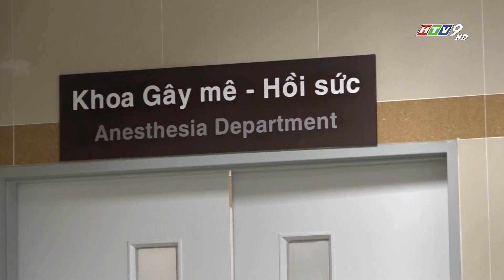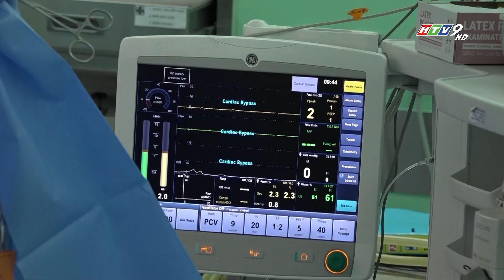Nhịp tim Việt Nam kỷ niệm cột mốc chữa lành 11.000 trái tim - NKYT kỳ 17 2024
Nhịp tim Việt Nam kỉ niệm cột mốc chữa lành 11.000 trái tim

Trải qua hành trình 18 năm, chương trình Nhịp tim Việt Nam của VinaCapital Foundation (VCF) đã đạt được cột mốc cứu sống 11.000 em nhỏ mắc bệnh tim bẩm sinh có hoàn cảnh khó khăn trên khắp Việt Nam. Mỗi trái tim được hồi sinh là một hy vọng mới được nhen nhóm, mang đến không chỉ sự sống mà còn cả tương lai tươi sáng cho các em nhỏ, góp phần tạo nên một Việt Nam khỏe mạnh và thịnh vượng hơn.

Cô bé Anh Thư 12 tuổi đến từ Trà Vinh đã trở thành trái tim thứ 11.000 được chương trình Nhịp tim Việt Nam tài trợ phẫu thuật. Lúc chỉ mới một tháng tuổi, Anh Thư đã xuất hiện những dấu hiệu tím tái và sốt cao liên tục. Sau khi được chẩn đoán mắc "Tứ chứng Fallot", Anh Thư đã trải qua ca phẫu thuật đầu tiên vào năm 2 tuổi. Ca phẫu thuật đã giúp cải thiện sức khỏe của em rõ rệt, cho phép em đến trường học tập và đạt được thành tích tốt trong suốt 6 năm liền. Tuy nhiên, gần đây, Anh Thư lại có biểu hiện mệt mỏi và thỉnh thoảng bị đau nhói ở ngực. Gia đình đã đưa em đi tái khám và được các bác sĩ chẩn đoán cần phải thực hiện thay van tim, một ca phẫu thuật phức tạp với chi phí vượt quá khả năng tài chính của gia đình.

Mười hai năm trước, khi biết tin con gái đầu lòng mắc bệnh tim bẩm sinh, trái tim người mẹ như vỡ vụn, không biết tại sao số phận lại đưa đẩy cho con của mình. Với tình thương vô bờ bến và nghị lực phi thường, gia đình đã kiên trì trên hành trình gian nan chữa lành trái tim cho Anh Thư. Chiến thắng nhiều khó khăn, ca phẫu thuật thứ hai của Anh Thư đã được tiến hành vào tháng 6/2024 tại Bệnh viện Đại học Y dược TP.HCM với sự hỗ trợ của Hội Bảo vệ Người Khuyết tật và Nạn nhân Chất độc Da cam/Dioxin, chương trình Nhịp tim Việt Nam và nhiều nhà tài trợ khác. Ca phẫu thuật thành công đánh dấu một cột mốc quan trọng trên hành trình đầy dũng cảm của em.

Với cột mốc đáng nhớ này, VinaCapital Foundation, Nhịp tim Việt Nam và các đối tác khác cam kết tiếp tục hành trình tìm kiếm và cứu sống thêm nhiều trái tim thơ để các em có thể lớn lên khỏe mạnh, nuôi dưỡng ước mơ, phát huy hết tiềm năng và đóng góp cho sự phát triển của Việt Nam.

Hãy cùng theo dõi thông tin từ VinaCapital Foundation qua các kênh thông tin:

Đừng quên Đăng ký theo dõi/ Subscribe Kênh Youtube VinaCapital Foundation để cập nhật những tin tức mới nhất và theo dõi những hoàn cảnh khó khăn cần được giúp đỡ
Hãy chọn biểu tượng hình Chuông để nhận được thông báo từ kênh của VinaCapital Foundation mỗi khi có video mới được đăng tải!

ĐỪNG QUÊN CHIA SẺ CẢM XÚC VÀ YÊU THƯƠNG CỦA BẠN CHO CHÚNG TÔI!

CẢM ƠN BẠN ĐÃ THEO DÕI VÀ ỦNG HỘ VINACAPITAL FOUNDATION!